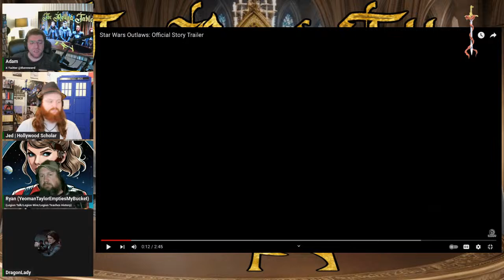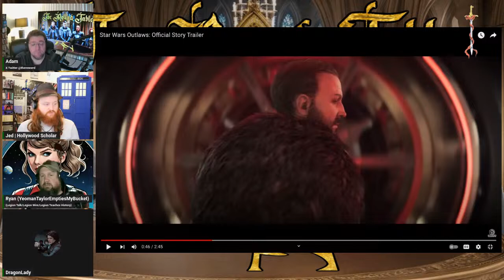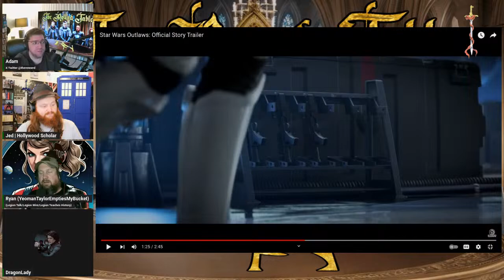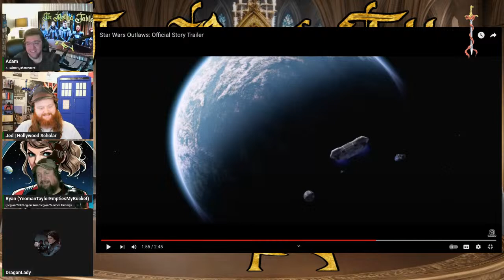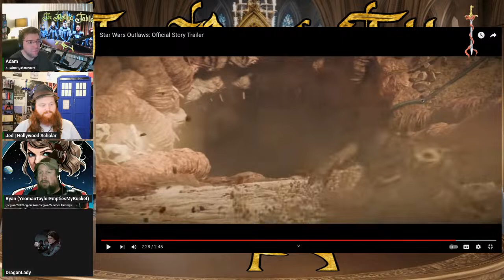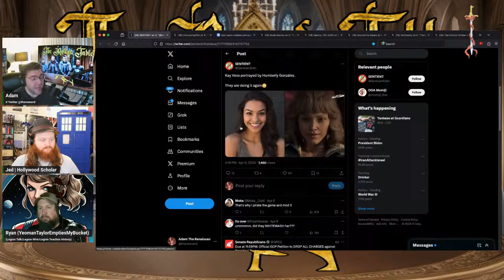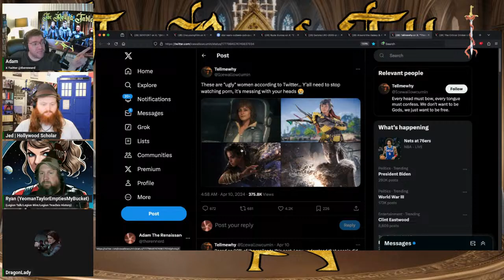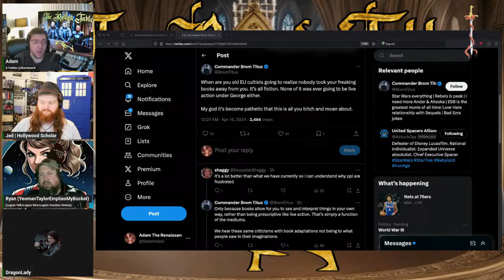The Round Table E118: Star Wars Outlaws And Gaming Ugification, Fallout TV Show Surprisingly Normal?